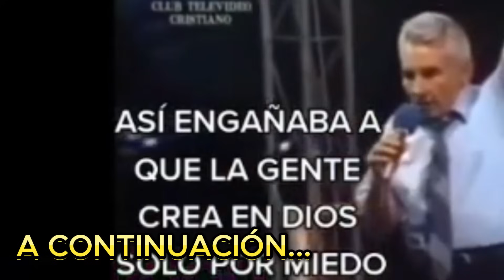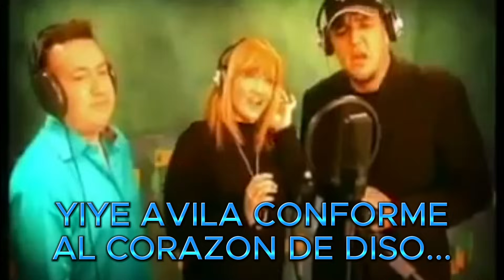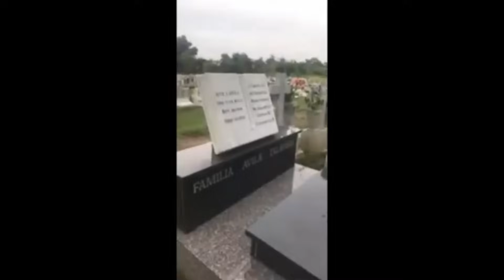¿YO ME BURLO DE YIYE AVILA? - ¿ O EL SE BURLABA DE DIOS?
🔴Donaciones ; Desde Argentina: MERCADOPAGO
Alias: saco.alma.bares.mp
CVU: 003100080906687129